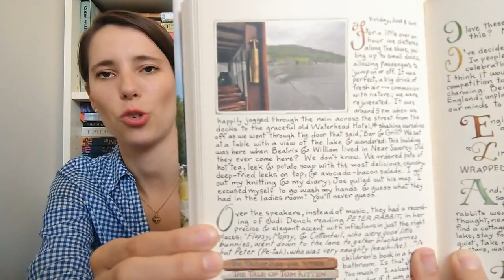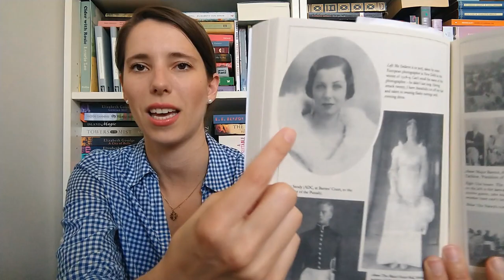11 Books I Want to Read This Summer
Books Mentioned In This Video:
The Lunar Chronicles by Marissa Mayer
Little House Prequels:
- Little House in the Highlands by Melissa Wiley
- Little House in Brookfield by Maria D. Wilkes
- Little House on Rocky Ridge by Roger MacBride
The House on the Strand by Daphne DuMaurier
Just Impossible by Judith Lansdowne
Beatrix Potter: A Life in Nature by Linda Lear
Dawn Wind by Rosemary Sutcliffe
Early Days by Miss Read
A Fine Romance by Susan Branch
Golden Afternoon by M.M. Kaye
The Perpetual Curate by Margaret Oliphant
Green Dolphin Street by Elizabeth Goudge